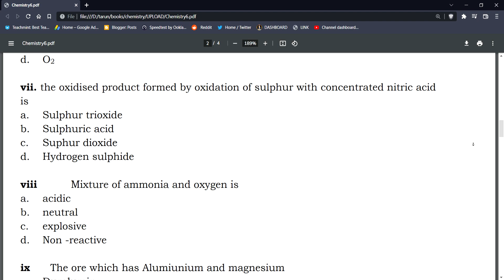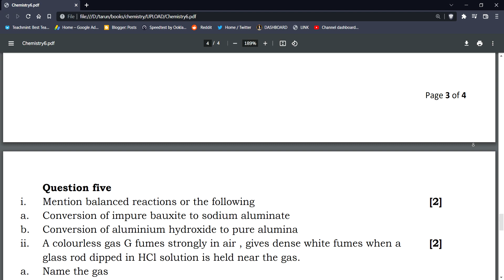ICSE CLASS 10 CHEMISTRY SAMPLE QUESTION PAPER